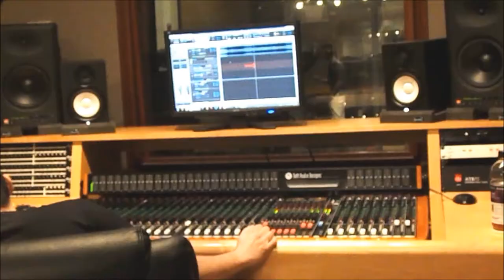My Life (Ulises Fabain) (Cover to Dpryde's Palisades Parkway Flow)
My Life... by Ulises Fabian

Cover to Dpryde's Palisades Parkway Flow.